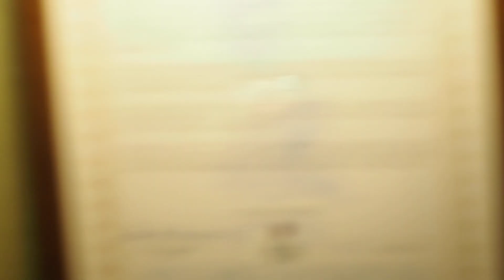Engens gledeshus på Jæren Bluesklubb 8 des 2018 Thime Station 2/4